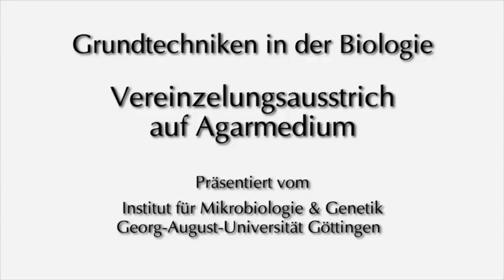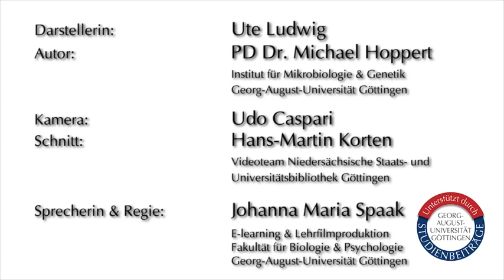Grundtechniken der Mikrobiologie - Festmedium Vereinzelungsausstrich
Vereinzelungsausstriche auf Agarplatten.

Englische Version ist ebenfalls verfügbar.